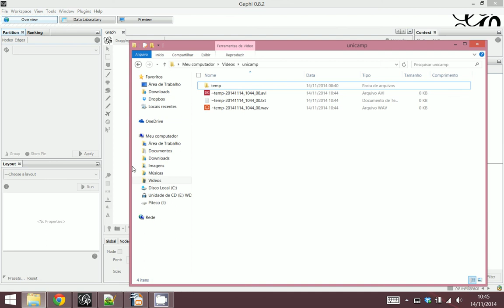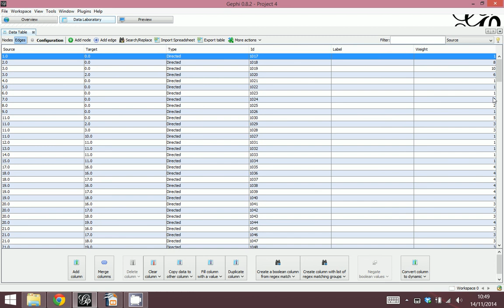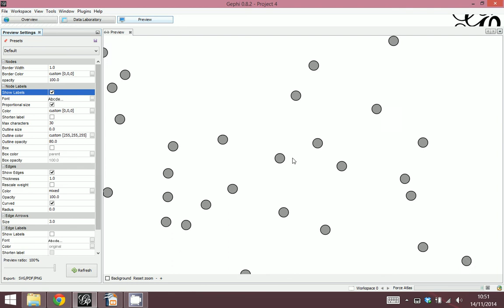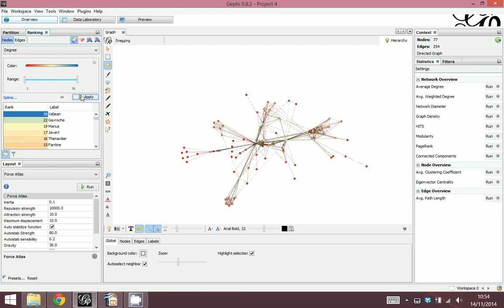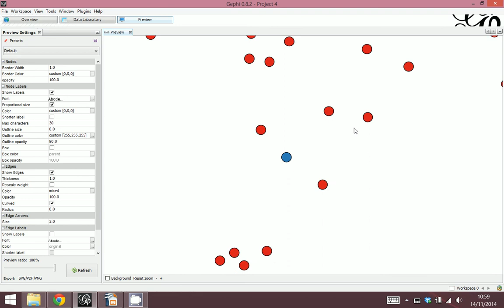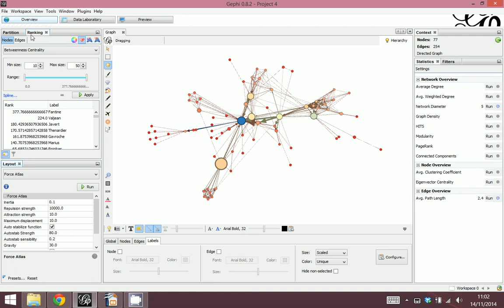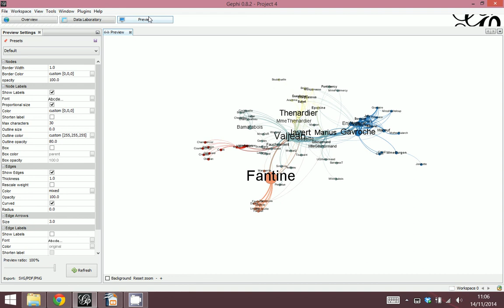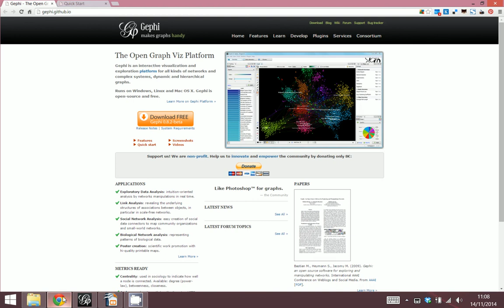Gephi e Análise baseada em Grafos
Introdução ao uso do sistema Gephi para análise baseada em grafos.  Este tutorial usa o exemplo do grafo baseado no romance Les Miserables e segue os mesmos passos do tutorial disponível